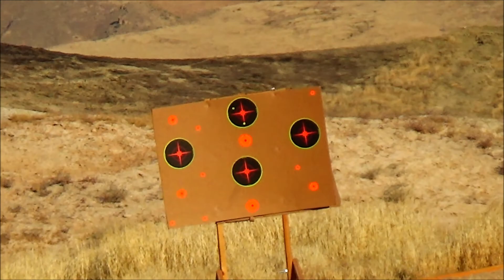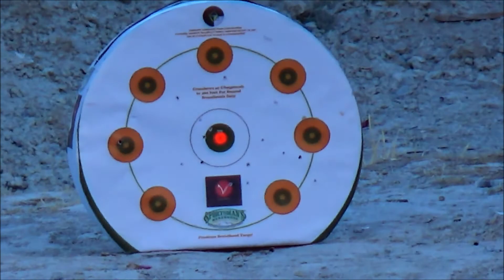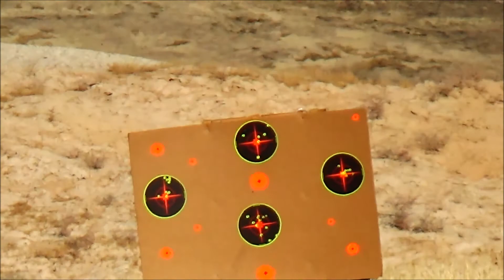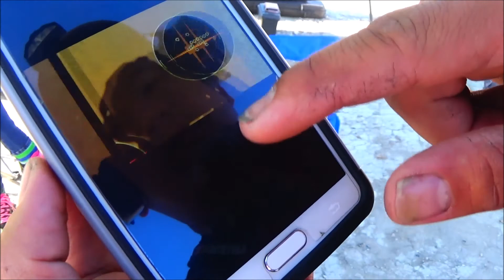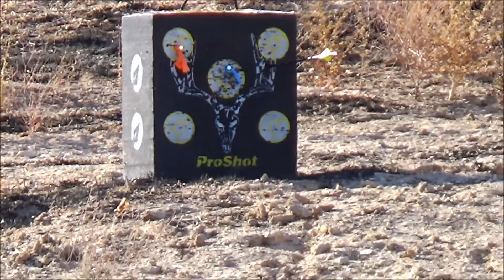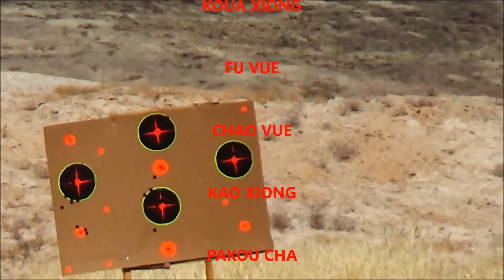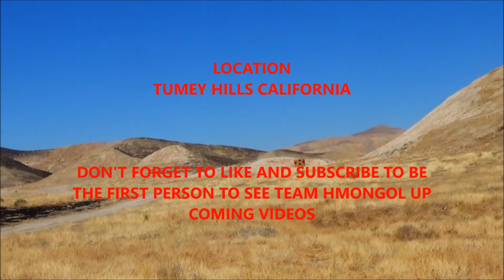TEAM HMONGOL TUMEY TIME part 3